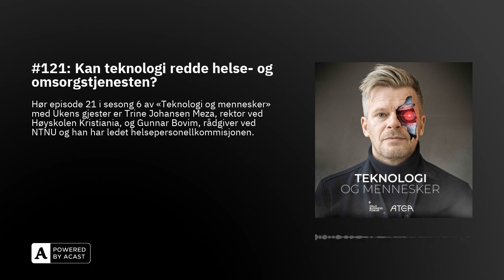Kan teknologi redde helse- og omsorgstjenesten?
Helse-Norge står overfor store utfordringer de neste årene. Det er personellmangel, flere blir eldre og syke og forventningene våre til helsetjenesten øker. Konsekvensen er at vi må prioritere kraftigere når det kommer til penge- og ressursbruk. I tillegg må helsesektoren også bidra til det grønne skiftet.

I begynnelsen av februar i år la helsepersonellkommisjonen frem sin 330 sidersrapport, «Tid for handling. Personellet i en bærekraftig helse- og omsorgstjeneste». Her er det mange varsellamper spredd utover sidene. Nå kreves det handling – eller en omlegging og transformasjon av helsesektoren. Det holder ikke lenger å rope på «varme hender».

I denne episoden skal vi snakke om hvilken rolle teknologi kan spille i denne omstillingen. Kan teknologi redde helse- og omsorgstjenesten?

Ukens gjester er Trine Johansen Meza, rektor ved Høyskolen Kristiania og professor i biomedisin og helsevitenskap, og Gunnar Bovim, rådgiver ved NTNU, styreleder i Innovasjon Norge og Oslo universitetssykehus, og har ledet helsepersonellkommisjonen.

Programleder er Christian Brosstad, Atea Norge.